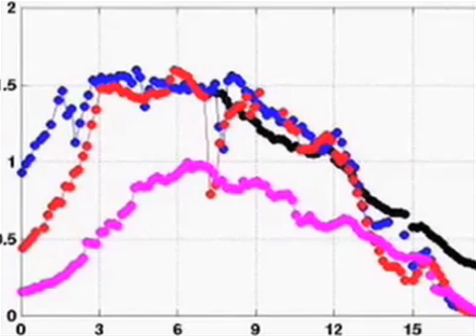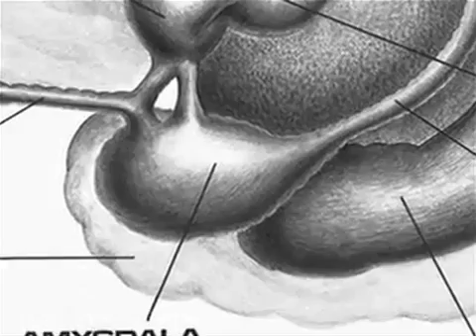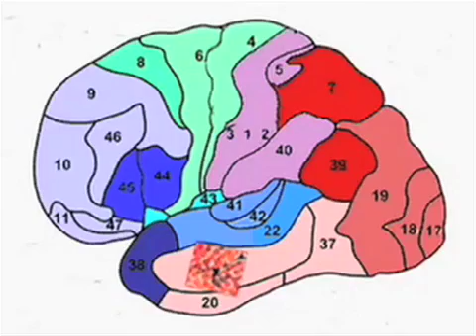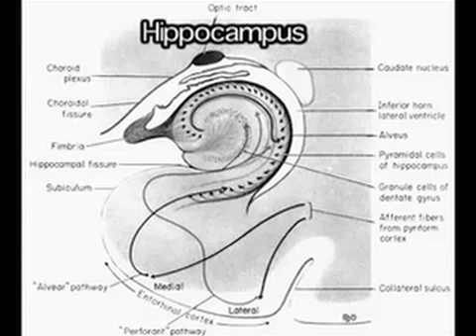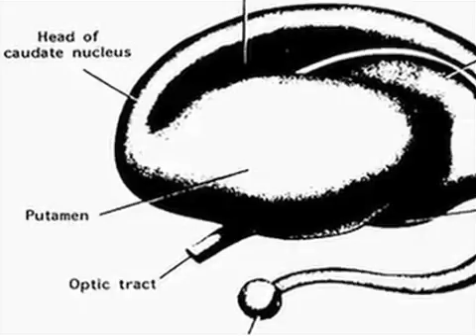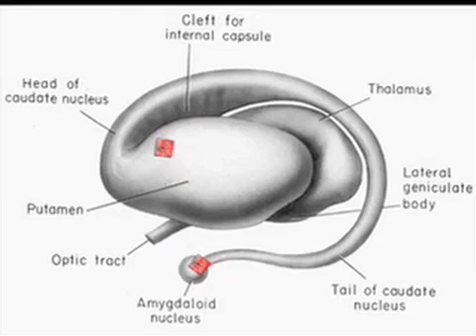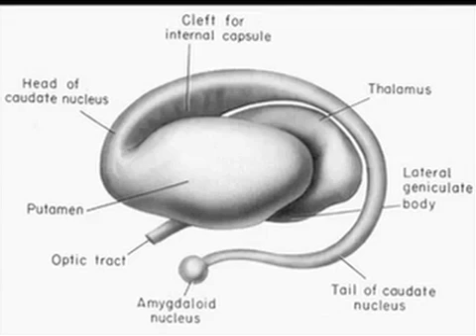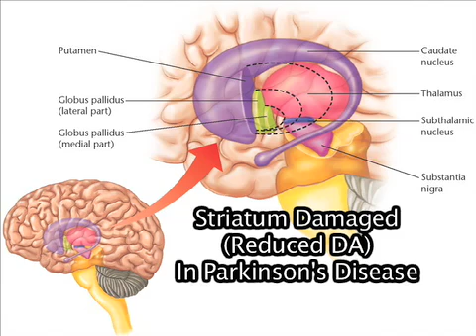PTSD & Parkinson's Disease: Longer Version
PTSD & Parkinson's Disease: Hallucinations, Memory, Flashbacks, Amygdala, Hippocampus, Hypothalamus, Stress, by Rhawn Joseph, Ph.D.